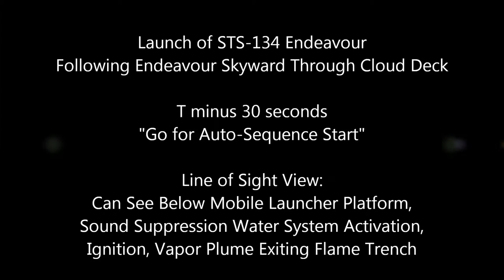Launch of STS-134 - Following Skyward scene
Launch of STS-134 Endeavour on 16-May-2011 at 08:56:28 am EDT
Filmed On Location at Kennedy Space Center from the East Causeway

[0:00] Following Endeavour Skyward Through Cloud Deck
T minus 30 seconds "Go For Auto-Sequence Start"
Line of Sight View: Can See Below Mobile Launcher Platform, Sound Suppression Water System Activation, Ignition, vapor Plume Exiting Flame Trench

Equipment:
Panasonic HDC-TM700 for Following Endeavour Skyward